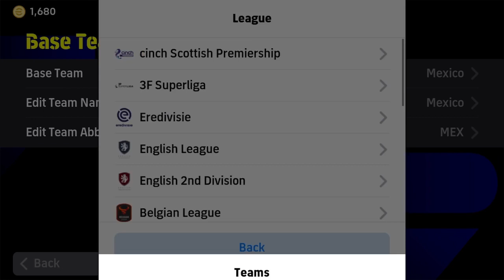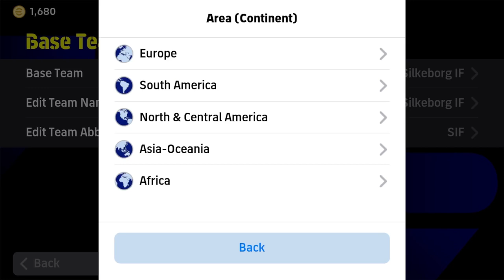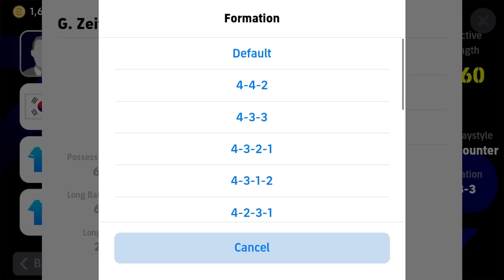افضل خطط بيس 2024 موبايل بعد التحديث 🔥 eFootball Mobile تحديث يناير #2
افضل خطط بيس 2024 بعد التحديث

أفضل خطط في بيس موبايل 2024 بعد التحديث
ـــــــــــــــــــــــــــــــــــــــــــــــــــــــــــ

تفجير بكج ميسي البيج تايم 105
تفجير بكج باريسي
تفجير بكج مدافعين الدوري الإيطالي
تفجير بكج بوستر ايبك مدافعين الدوري الإيطالي
تفجير بكج ميسي 2009
تفتيح بكج ميسي بيج تايم 2015
بيس موبايل
خطة 4114
خطة 424
خطط بيس موبايل
أفضل خطط للأستحواذ والكويك كونتر وبوزيشن جيم 😍
أقوى وأفضل5#خطط بعد التحديث الجديد🔥بيس23 موبايل!!
أفضل خمس خطط بيس ٢٠٢٣ موبايل
أقوى خمس خطط في efootball2023 mobile
أقوى 10 خطط بيس ٢٠٢٣ موبايل
طريقه الحصول على خطه 4114بيس 2023
طريقه الحصول على خطه 424 efootball2023
أقوى خمس خطط في بيس بعد التحديث
طريقه الحصول على أقوى الخطط في بيس ٢٠٢٣ موبايل
أفضل خطه في بيس 2023 موبايل بعد التحديث الجديد

بيس صينية
مواطن بمساوي
تفجير باك مانشستر ياونايتد